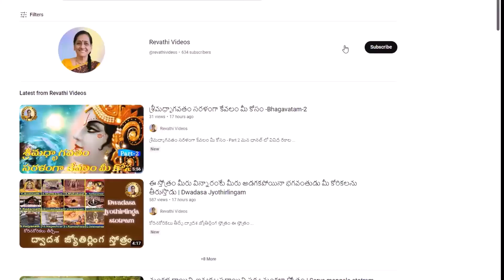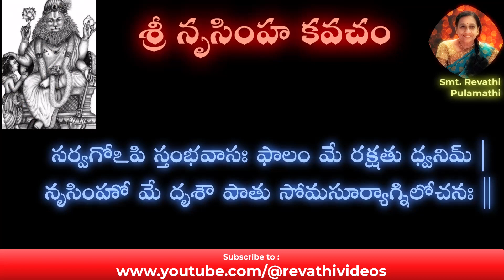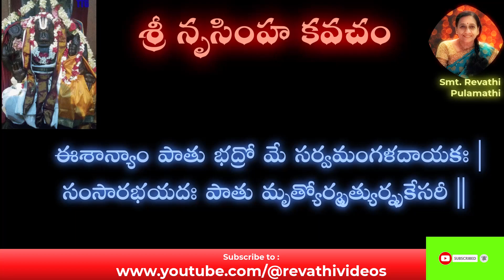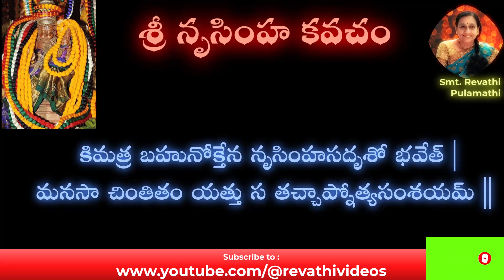చెడుదృష్టి నివారణకు,సత్సంతానానికి శక్తివంతమైన స్తోత్రం శ్రీ నృసింహ కవచం| Sri Nrusimha kavacham